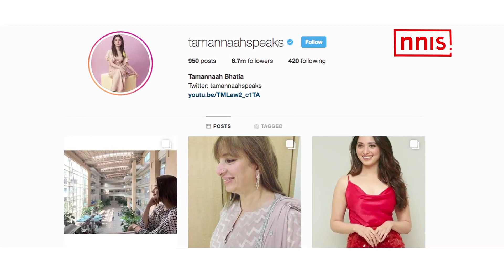Baahubali Fame Tamanna Bhatia Sets The Internet On Fire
Tamanna Bhatia is currently promoting her upcoming Tollywood film Next Enti opposite Sandeep Kishan and Navdeep. Bankrolled under the banner T-series and helmed by Bollywood director Kunal Kohli of Fanna and Hum Tum, who is making his south debut with Next Enti. In the movie, Sandeep will portray the role of a charming playboy and Tamanna will be representing a modern girl character with bold dialogues. The movie is set to release this December.
Tamanna was recently spotted outside a salon in Mumbai